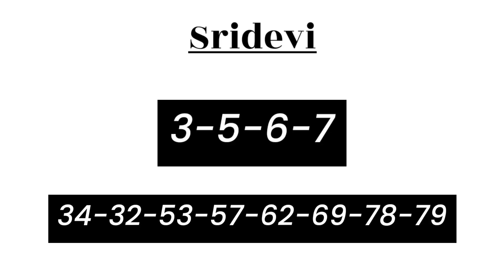19 December 2022 sridevi day fix otc sridevi day sridevi chart day श्रीदेवी डे चार्ट sridevi day otc